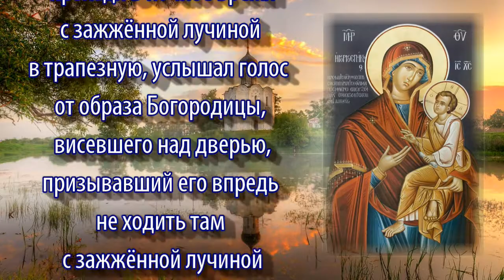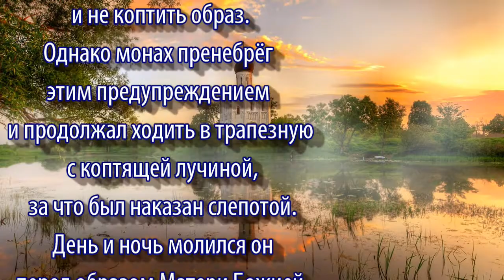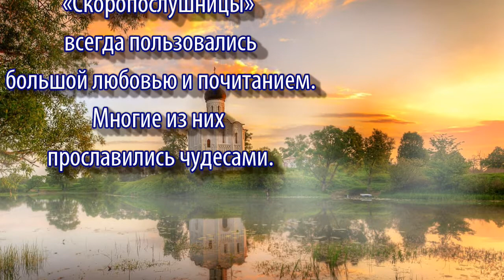Икона Богородицы «Скоропослушница» - ПРАЗДНОВАНИЕ: 22 ноября.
Ико­на Бо­жи­ей Ма­те­ри, име­ну­е­мая «Ско­ро­по­слуш­ни­ца» - древ­ний чу­до­твор­ный об­раз, на­хо­дит­ся на Свя­той Го­ре Афон, в мо­на­сты­ре До­хи­ар. Мо­на­стыр­ское пре­да­ние от­но­сит вре­мя ее на­пи­са­ния к Х ве­ку, ко вре­ме­ни жиз­ни на­сто­я­те­ля оби­те­ли свя­то­го Нео­фи­та. В 1664 го­ду тра­пе­зарь Нил, про­хо­дя в ноч­ное вре­мя в тра­пез­ную с за­жжен­ной лу­чи­ной, услы­шал от об­ра­за Бо­го­ро­ди­цы, ви­сев­ше­го над две­рью, го­лос, при­зы­ва­ю­щий его впредь здесь не хо­дить и не коп­тить ико­ну. Мо­нах по­ду­мал, что это шут­ка ка­ко­го-ли­бо бра­та, пре­не­брег зна­ме­ни­ем и про­дол­жал хо­дить в тра­пез­ную с коп­тя­щей лу­чи­ной. Вне­зап­но он ослеп. В горь­ком рас­ка­я­нии мо­лил­ся Нил пе­ред ико­ной Бо­жи­ей Ма­те­ри, умо­ляя о про­ще­нии. И вновь услы­шал чуд­ный го­лос, из­ве­щав­ший о про­ще­нии и воз­вра­ще­нии зре­ния и при­ка­зы­ва­ю­щий воз­ве­стить всей бра­тии: «С этой по­ры бу­дет име­но­вать­ся сия ико­на Моя Ско­ро­по­слуш­ни­цею, по­то­му что ско­рую всем, при­те­ка­ю­щим к ней, бу­ду яв­лять ми­лость и ис­пол­не­ние про­ше­ний». Пре­свя­тая Бо­го­ро­ди­ца ис­пол­ни­ла и те­перь ис­пол­ня­ет Свое обе­ща­ние – яв­ля­ет ско­рую по­мощь и уте­ше­ние всем, с ве­рою к Ней при­те­ка­ю­щим.

На Ру­си все­гда поль­зо­ва­лись боль­шой лю­бо­вью и по­чи­та­ни­ем спис­ки с чу­до­твор­ной Афон­ской ико­ны «Ско­ро­по­слуш­ни­ца». Мно­гие из них про­сла­ви­лись чу­де­са­ми. Осо­бо от­ме­ча­лись слу­чаи ис­це­ле­ния от па­ду­чей бо­лез­ни и бес­но­ва­ния.

В 1938 го­ду Афон­ская оби­тель До­хи­ар при­нес­ла в дар Рус­ской Ду­хов­ной Мис­сии в Иеру­са­ли­ме спи­сок с чу­до­твор­ной ико­ны Бо­жи­ей Ма­те­ри «Ско­ро­по­слуш­ни­ца».